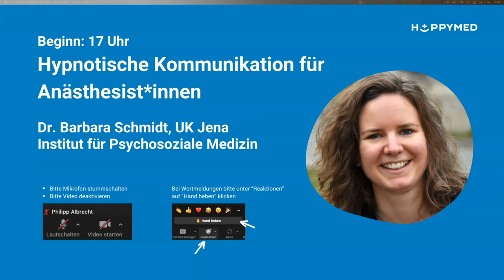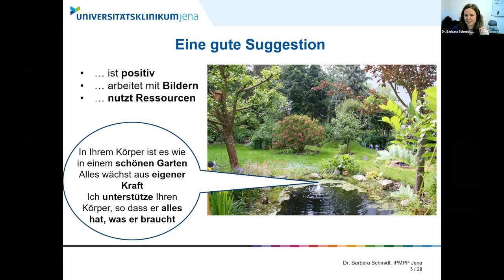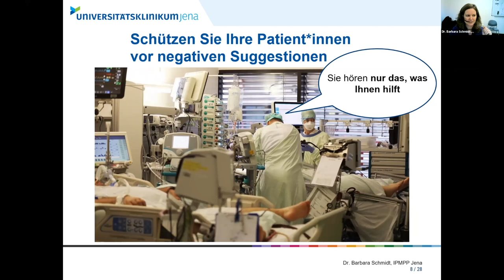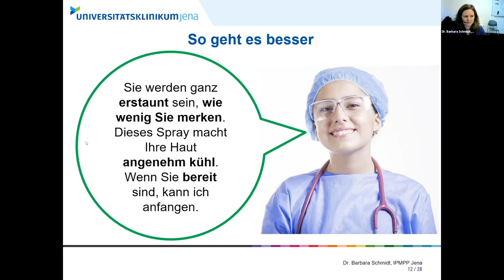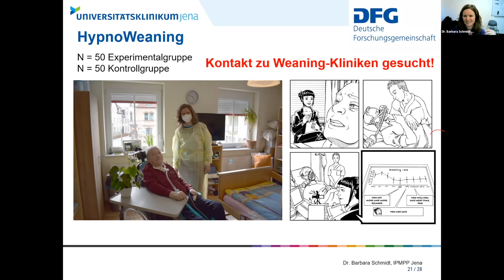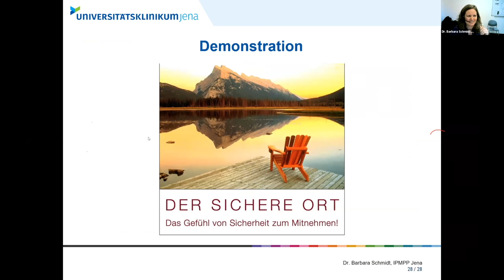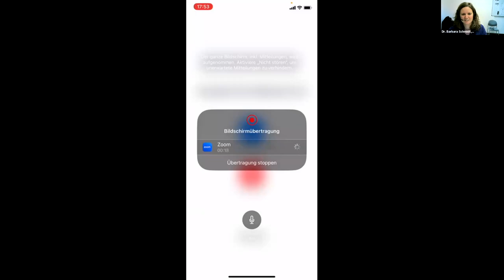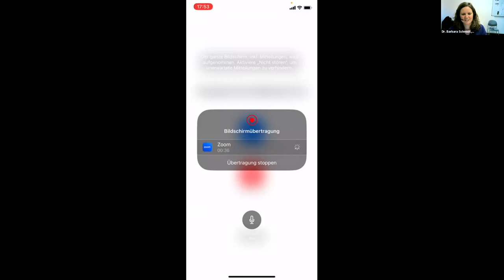Hypnotische Kommunikation für Anästhesist*innen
Sie wünschen sich, dass Ihre Patient*innen weniger Angst und Schmerzen haben und möchten mehr darüber erfahren, wie Sie dafür hypnotische Kommunikation einsetzen können?

In diesem Webinar erfahren Sie, wie Sie hypnotische Techniken wie die Suggestion eines inneren sicheren Ortes anwenden können, um Angst und Schmerz zu lindern. Sie bekommen praktische und einfach umsetzbare Tipps, die Ihre Arbeit erleichtern und Ihre Patient*innen in die Lage versetzen, sich selbst zu beruhigen. Studienergebnisse zeigen, dass Hypnose bei Patient*innen in der Intensivstation signifikant Angst reduziert, Schmerzen lindert und zu kürzeren Verweildauern führt.

Referentin ist Dr. Barbara Schmidt vom Institut für Psychosoziale Medizin, Psychotherapie und Psychoonkologie am Universitätsklinikum Jena. Sie wendet Hypnose in der Intensivstation an und führt aktuell Hypnose-Studien durch, bei denen sie Kindern vor Operationen Angst nimmt und Schwangeren bei der Geburtsvorbereitung hilft.